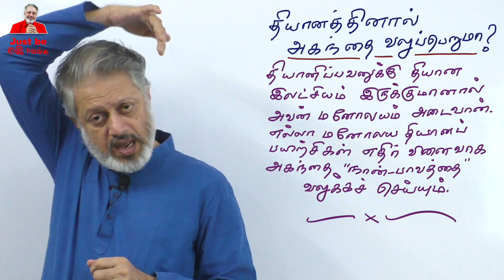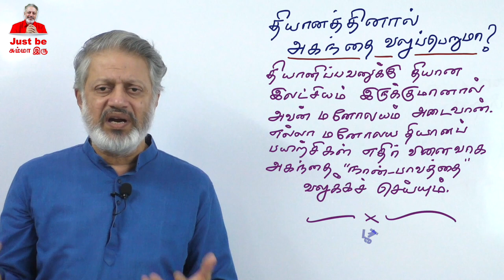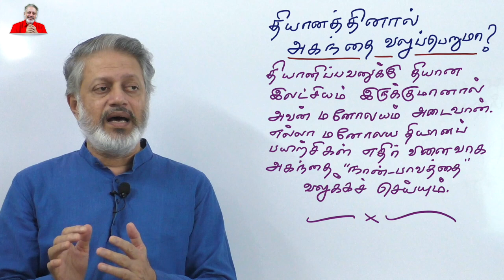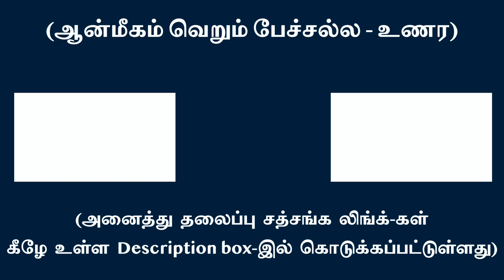தியானத்தினால் அகந்தை வலுப்பெறுமா ?